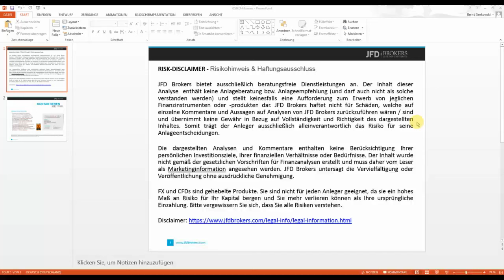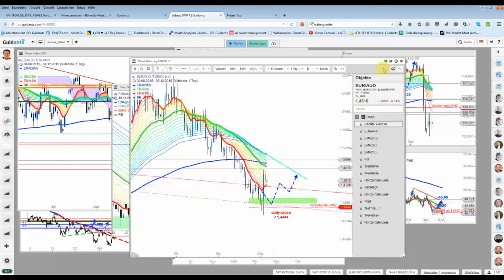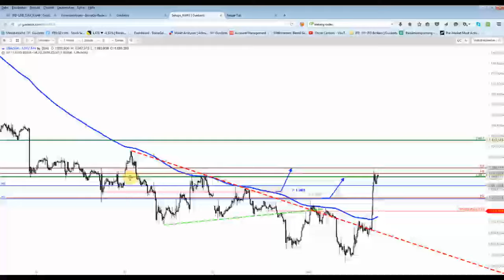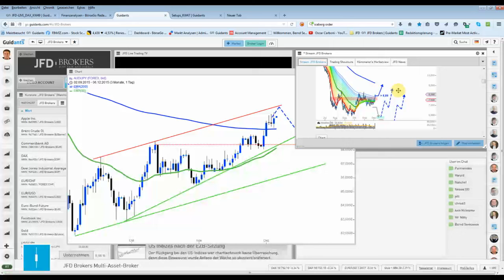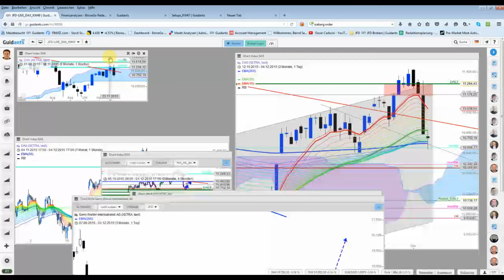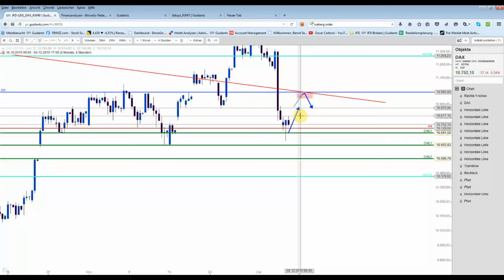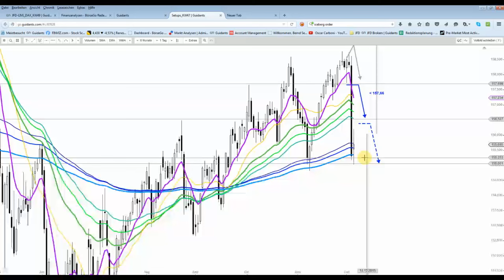DAX - Nikolaus-Analyse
Die letzte Woche knüpfte an den Erfolg der vorherigen Wochen an bzw. die Genauigkeit der Zielzonen konnten sogar noch gesteigert werden. Einzig und allein das WTI wollte nicht so wie ich. Dafür sehr präzise Setups im EUR, BUND, NASDAQ, S&P500, DOW, Palladium, GOLD und Intraday DOW und DAX.